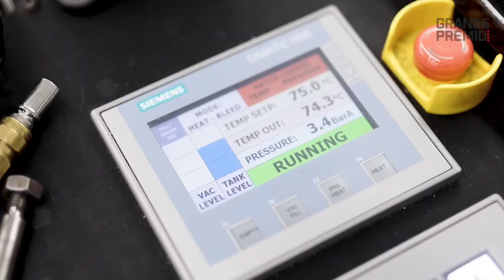RETROSPECTIVA: MERCEDES QUIERE VOLVER A GANAR EN FÓRMULA 1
El equipo Mercedes ha atravesado por muchas dificultades, debido a la inestabilidad del W14, pero, a pesar de todo, son la segunda fuerza en la Fórmula 1.

La vuelta rápida que logró Lewis Hamilton en el giro final del Gran Premio de Bélgica dejó bien claro que Mercedes puede ser rápido a una vuelta, pero que le falta consistencia y ritmo en carrera.

Hamilton alcanzó la única pole del equipo anglo-alemán en la F1 2023 para el GP de Hungría, donde luego no pudo sostenerlo más allá de la primera curva, terminando incluso por fuera del podio.

A causa de esto, los comandados por Toto Wolff se han decidido a incluir nuevas actualizaciones para la segunda mitad de la temporada, pero ya piensan en corregir los inconvenientes, como el porpoising, para el 2024, donde esperan ser más competitivos.

Mientras que el objetivo sigue siendo quedar segundos en el Mundial de Constructores, detrás de Red Bull, aún no se ha concretado la renovación de Lewis Hamilton para la próxima temporada. Pese a esto, no parece probable un retiro del #44, que tira para adelante en los resultados de un equipo que tiene que tomar decisiones técnicas para volver a lo más alto de la Fórmula 1.

En este vídeo para GRANDE PREMIO EN ESPAÑOL, Esteban García analiza la actualidad del equipo Mercedes en la Fórmula 1, más un balance de lo ocurrido este año y las perspectivas de cara al futuro.